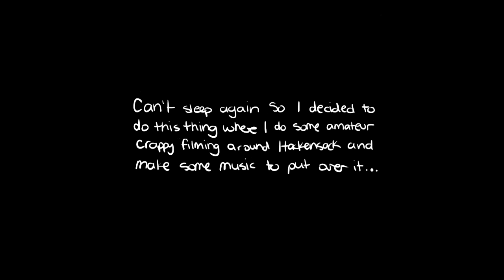Summer Insomnia Thing Pt. 1